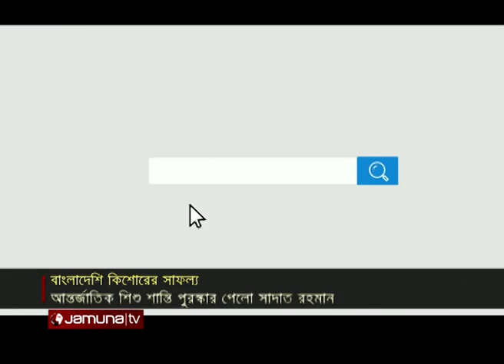প্রবাসে বাংলাদেশ | Probashe Bangladesh | 14 November 2020